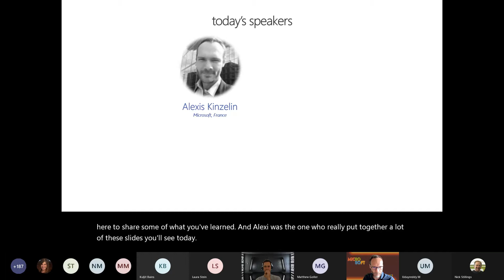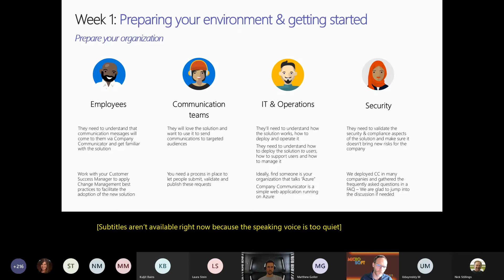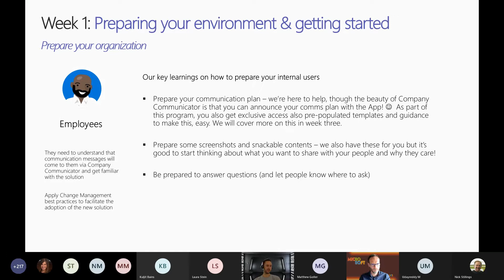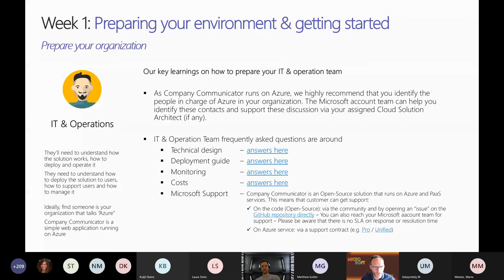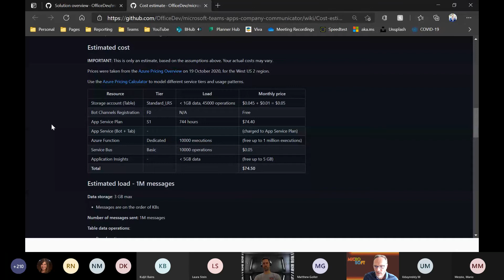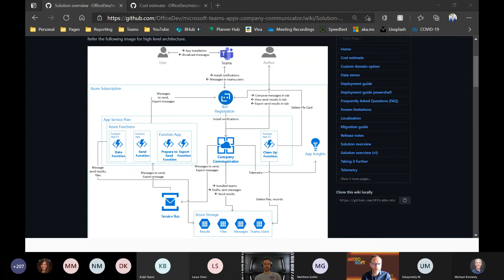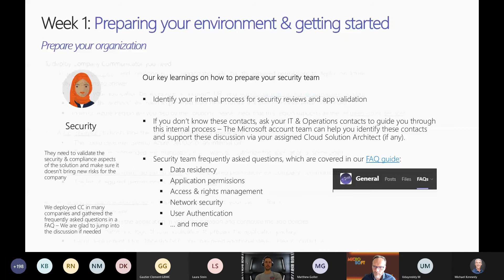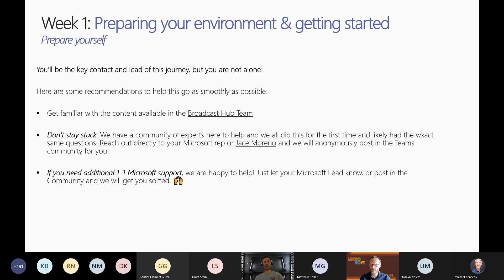Office Hours #1: Preparing your organization for Microsoft Teams App Templates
Join us for the first Microsoft Teams Broadcast Hub 🔊 Office Hours. This week we cover best practices in preparing your environment & your people for the Company Communicator Application.